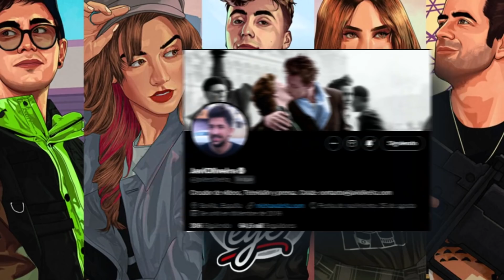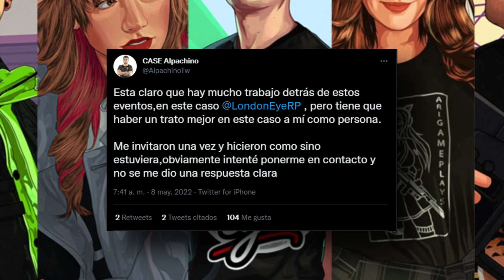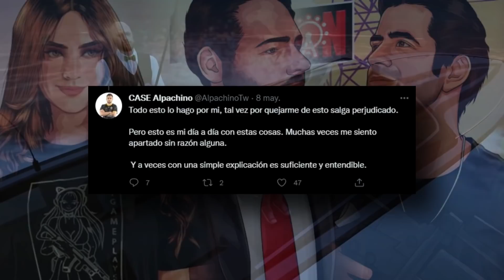Nuevas expulsiones en LONDON EYE!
Cada vez parece estar más claro que London Eye será recordada como la serie de los mil y un contratiempos. Si bien los números de audiencia y el nivel de roleplay están siendo muy buenos, lo cierto es que casi a diario nos encontramos con un problema nuevo.
Cuando parecía que la paz había llegado a London Eye después de ser resueltas las dificultades generadas por los hackers, una nueva polémica llega al servidor con dos influences, el cual uno ha sido expulsado del servidor de discord de la serie, tras su entrevista, y el otro, conocido como Tortosicrack, debido al uso de un término peyorativo referente a las personas transexuales.

🖥️ Mi SETUP.

💰 Si quieres apoyar mi contenido